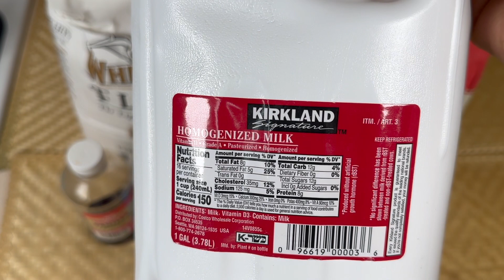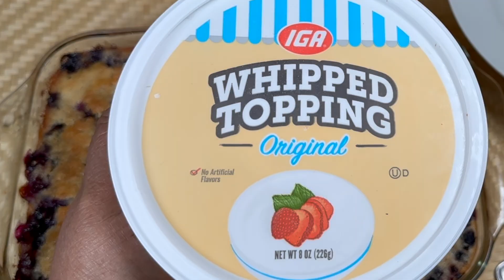Pick 'n' Bake! The best Blueberry Cobbler in the Century! | Eve's Gourmet Authentic Filipino Cooking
Hi guys, today's recipe is an old fashioned blueberry cobbler! This is incredibly scrumptious and is so easy to make. You can use fresh or frozen blueberries, so it can be made all year round. Serve this easy blueberry cobbler up with a scoop or two of your favorite ice cream or whipped topping, and believe me, your guests or your family will be asking for seconds and even more!

Thank you very much for watching this video and for supporting my channel.

Ingredients:

3 to 4 cups Blueberries
1 tbsp Ground Cinnamon
1 tbsp Key Lime Juice
1 stick of Butter
3 cups All Purpose Flour
2 cups Sugar
3 tsp Baking Powder
3 cups Milk
1 tsp Vanilla
Some Ice Cream or Whipped Topping (optional, but recommended)
Please watch the whole video for the complete easy process.